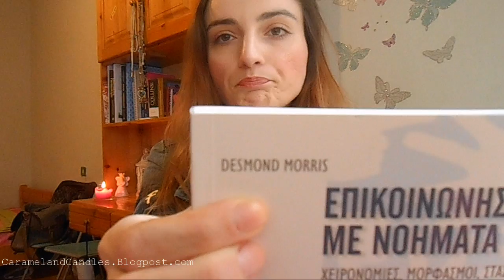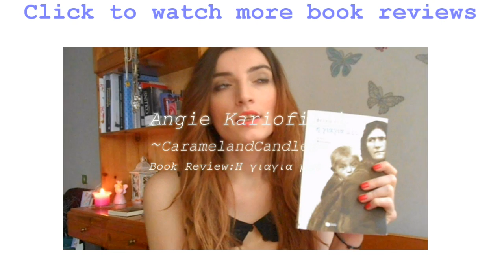ΑΓΟΡΕΣ ΒΙΒΛΙΩΝ ΑΠΟ BAZZAR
Haul από Bazzar Βιβλίου

-O μέγας ιεροεξεταστής 2,50 euro
-Ο καλός γιατρός 3,00 euro

LOVE
         Angie